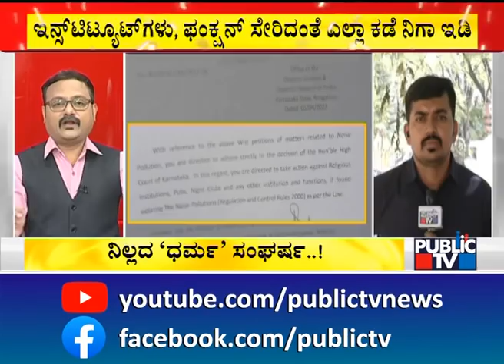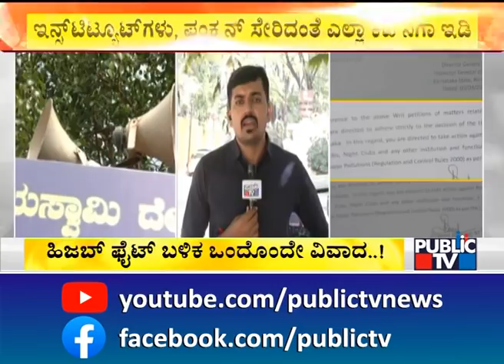DG & IGP Praveen Sood Issues Circulars To Commissioner, IGPs and SPs To Follow High Court Order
DG & IGP Praveen Sood Issues Circulars To Commissioner, IGPs and SPs To Follow High Court Order and keep vigilance on Mosques, Temples, Churches, Pubs over Noise Pollution.